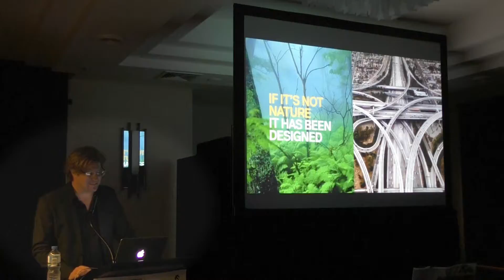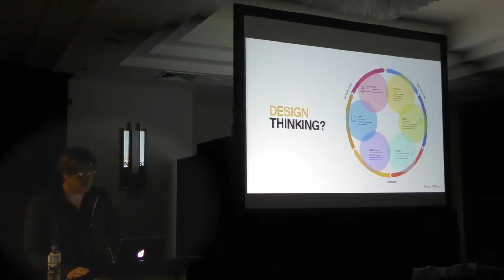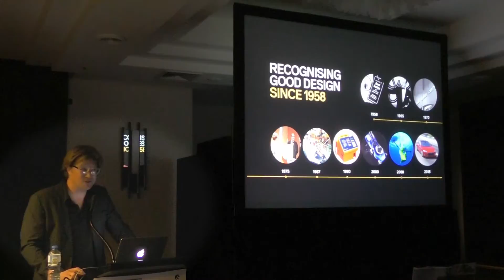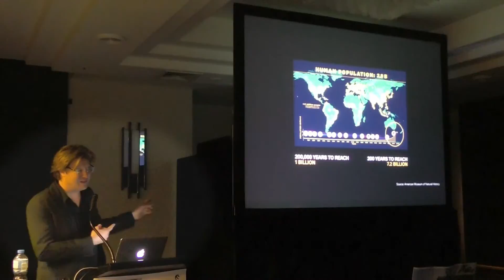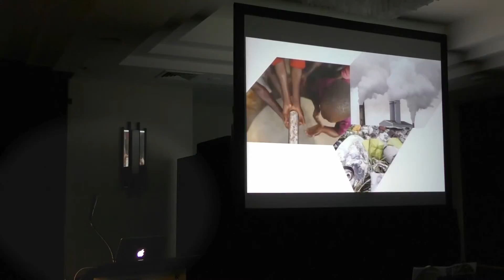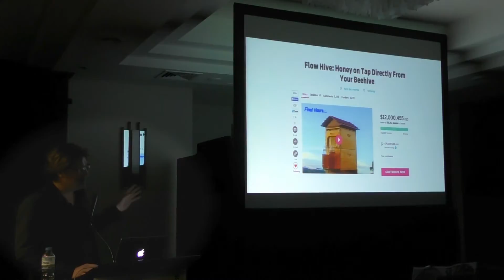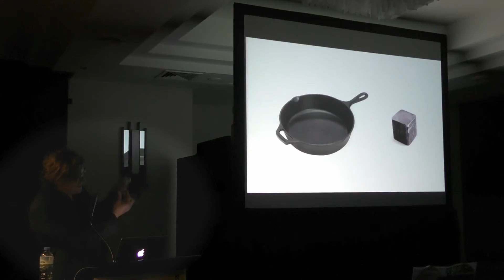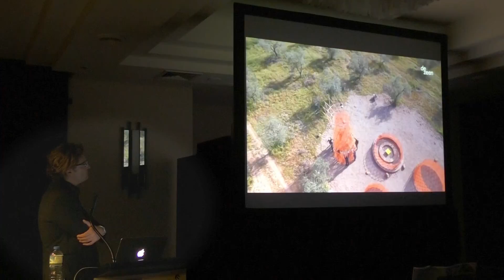Practice Matters: Dr Brandon Gien | Good Design Australia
Dr. Brandon Gien is the Founder and CEO of Good Design Australia and Chair of Australia's Good Design Awards – the oldest and most prestigious design award program in Australia with its origins dating back to the Industrial Design Council of Australia established in 1958.

In 2015, Dr. Gien was inaugurated as a Senator of the World Design Organization (formerly the International Council of Societies of Industrial Design) - the first Australian to ever hold this position. Under his leadership, he spearheaded the strategic transformation of the organisation, resulting in a new name, new vision and mission and a new global definition for Industrial Design.

Through his work with the World Design Organization, he was co-founded the World Design Impact Prize to honour Industrial Design driven projects that make a positive impact on our social, economic, cultural and environmental quality of life.

Introducted by Dr Warren Reilly, head of the Bachelor of Industrial Design program at UON.